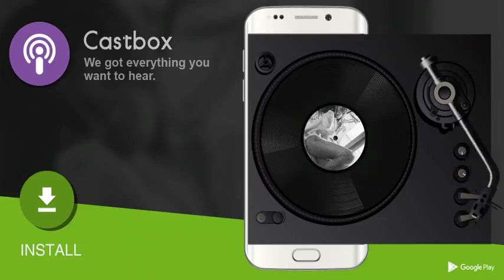CastBox Music Radio